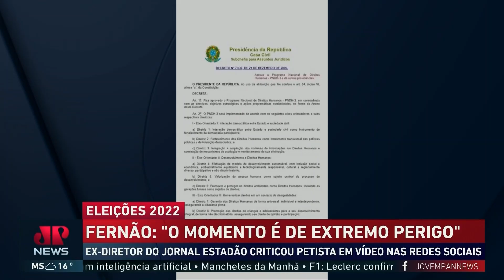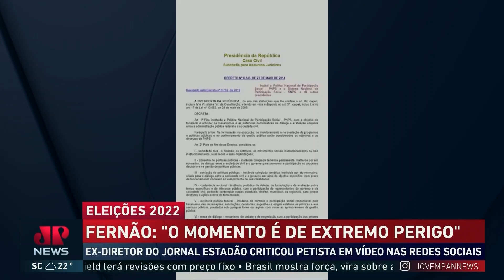Ex-diretor do Estadão: "Votar em Lula é dizer que ele pode roubar mesmo"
"O Lula, faltando uma semana para as eleições, nem se tocou de publicar o programa de governo", afirma Fernão.